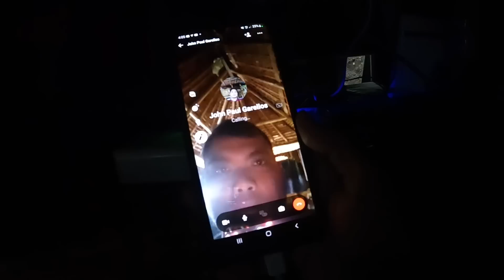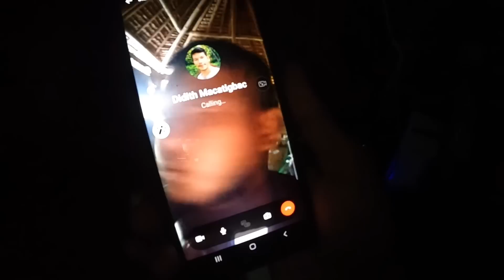PUTULIN NA ANG DAPAT PUTULIN | Louie TV